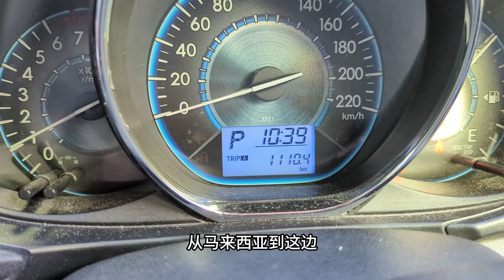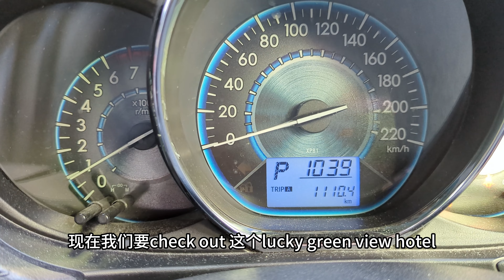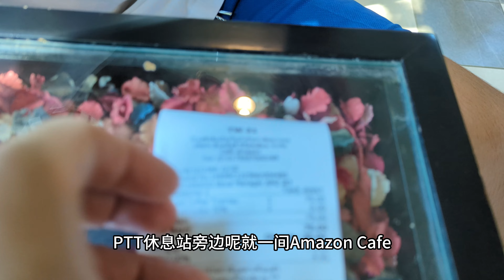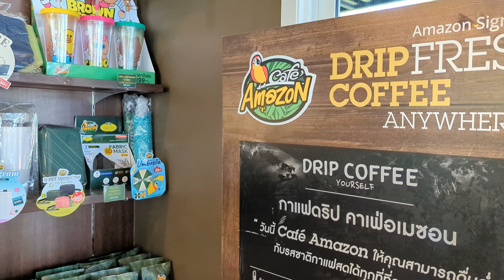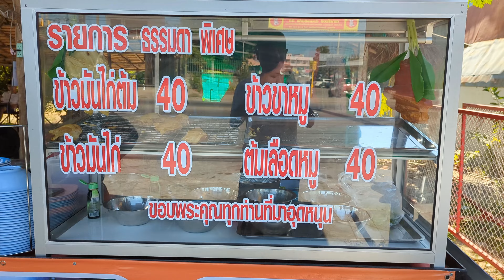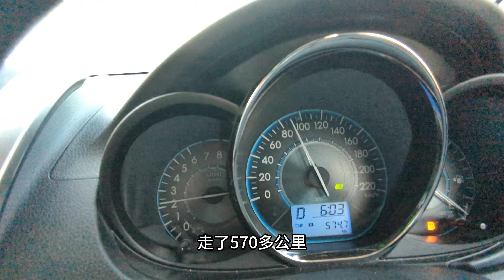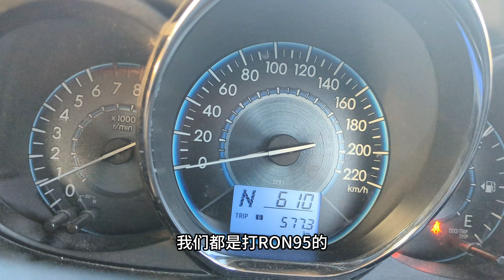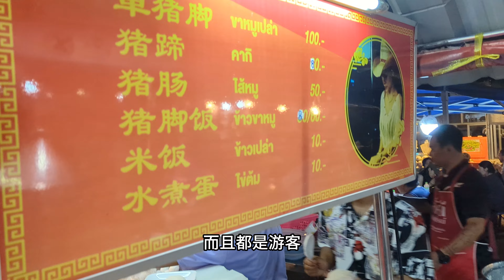开了三天的车，终于到清迈了。途中经过tak，右边就是著名的KK园苗瓦迪，在tak路边不知名的小店吃午餐，那边的人看起来很善良，晚餐吃著名的凤飞飞猪脚饭。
边走边吃边玩，累了就找酒店休息，很少预定酒店。自驾游，马来西亚开车到泰国，泰国街边美食。分享一家三口开车游泰国Vlog